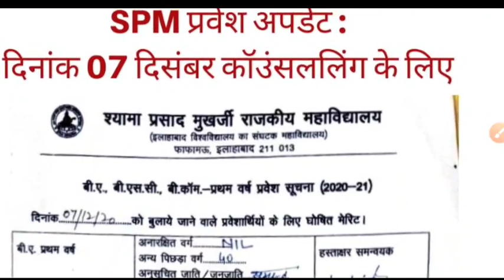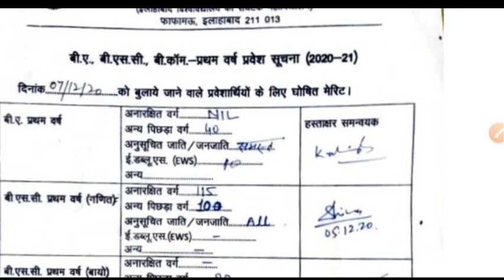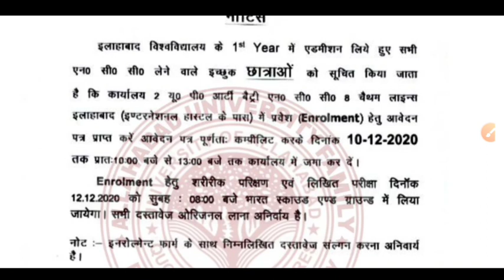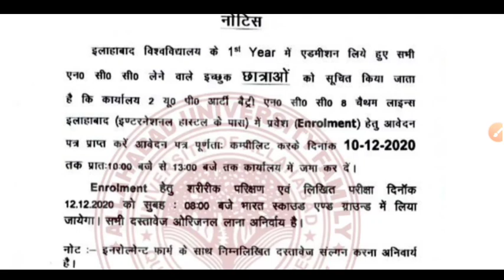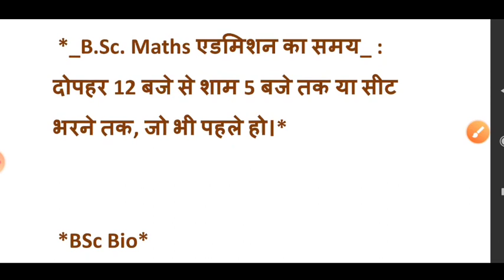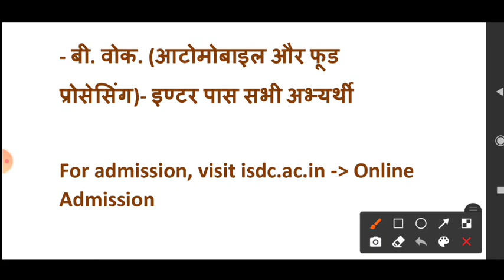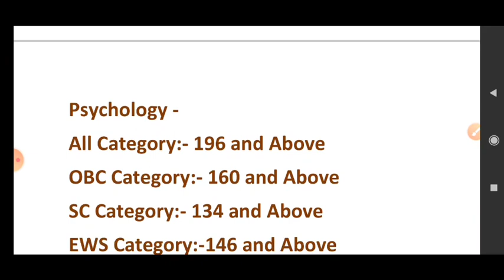✅Allahabad University Important update today ⏭️